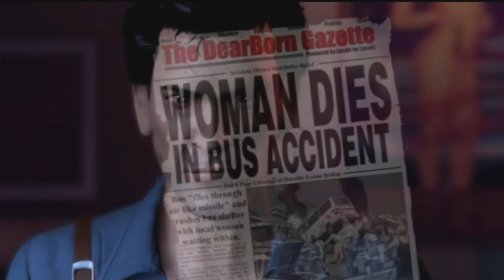The greatest PS2 game you never heard of.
Today we are diving deep into one of my most favorite games of all time that being evil dead fist full of boom stick  This was my first introduction to the evil dead universe and I remember being so scared of this game as a kid. Now as a adult was it just my nostalgia that makes me love this game? Found out today. Happy Monday my SeaSerpents be safe love you all and byeeeeeeeeeeeee!